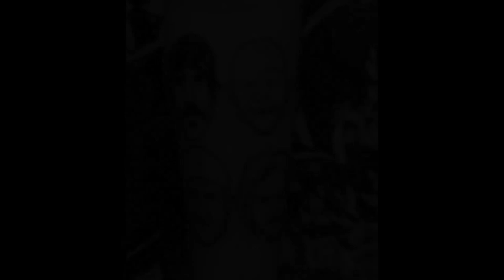70 Red Hot Chili Peppers Tattoos For Men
Want to See the World’s Best Red Hot Chili Peppers Tattoo designs?

The definitive alternative Cali band, The Red Hot Chili Peppers long ago cemented their legacy as both multiple Grammy winners and icons of their generation, as well as those who came after.

Known for their seamless mixture of funk, punk, and psychedelic, the Red Hot Chili Peppers spoke of the ageless longing for a life lived on the edge and in hi def, even if it meant going up in flames.

A Red Hot Chili Peppers tattoo not only speaks of your own fandom, but similar view in life. Like the SoCal poets themselves, you observe life as it unfurls and reflect on those you encounter on your own journey. You empathize with the misfits and outcasts, and understand that everything in this moment is just that–a moment.

So why not seize it and to hell with tomorrow? Lead singer Anthony Kiedis is equally famous for his own extensive ink collection, which honors everything from his Native American heritage to the band’s signature asterisk logo.

Your Red Hot Chili Peppers tattoo should represent your own unique connection, be it in logo form or an iconic image that the music evokes. Just as every fan finds his way to the Peppers for reasons only he can truly understand, every tattoo devoted to the band represents a facet of the individual wearer.

Whatever you ultimately decide on, you and your fellow RHCP devotees will no doubt recognize one another in an instant.